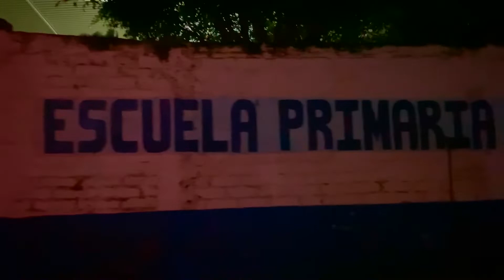Santa Rita, Jalisco 2022